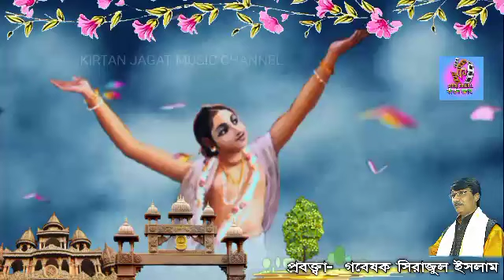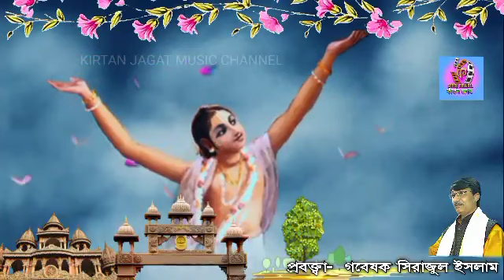নাম ও নামী||পর্ব২||সনাতন ধর্ম||গবেষক সিরাজুল ইসলাম||Hindu religion cultural programme||Sirajul Islam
||সনাতন ধর্মালোচনা||
গবেষক সিরাজুল ইসলাম
শ্রীধাম নবদ্বীপ
নদীয়া
আয়োজক
"চৈতন্যোদয়"
বার্ষিক সম্মেলন- ২০১৯
সিধু কানু মঞ্চ
সিউড়ি : বীরভূম
নিজস্ব ভিডিও

This video and audio is completely original and own property.  If someone takes any part of this video and uploads it on YouTube without permission, then I will be obliged to take strict legal action against him according to YouTube's rules and regulations.